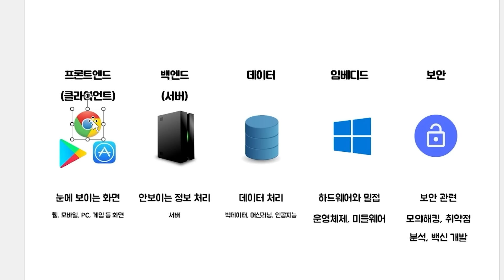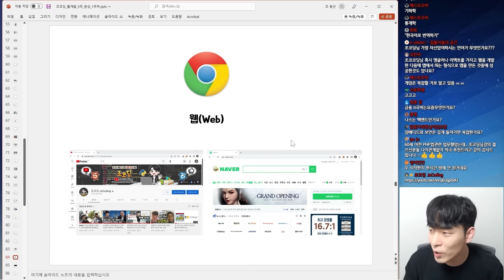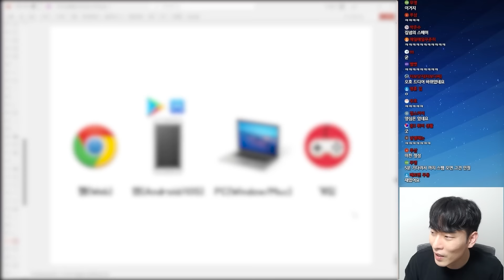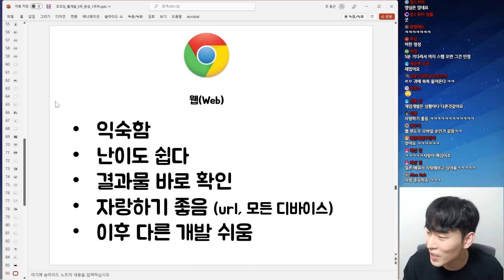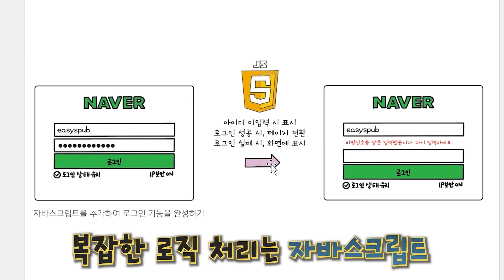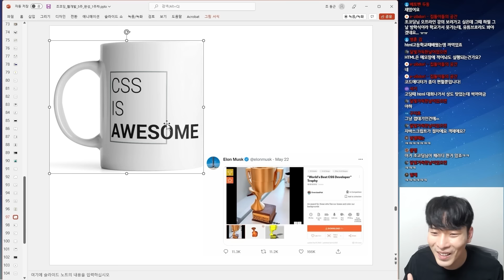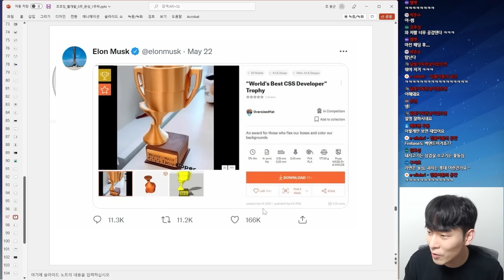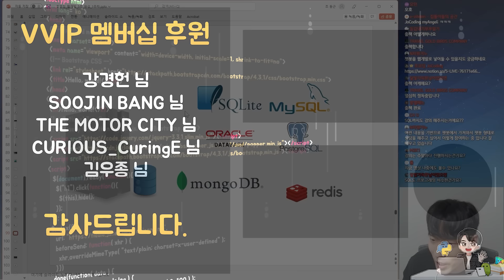코딩 분야 소개와 가장 먼저 공부해야 할 것과 공부 순서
이번 영상은 웹 개발 5주 완성 라이브 강의 편집본으로 코딩을 어떻게 나눌 수 있는지 전반적인 분야 소개와 가장 먼저 공부해야 할 것을 주제로 영상을 준비하였습니다.

보조 교재
📖『Do it! 조코딩의 프로그래밍 입문』

목차
00:00 미리보기
00:14 코딩 분야 간략 소개
01:59 가장 먼저 공부해야할 것 "웹"
02:24 많은 사람들이 언어부터 공부하는 현상과 문제점
02:46 과거의 텍스트 기반 프로그램들
03:03 웹 개발 공부의 장점
05:12 프론트엔드와 백엔드 소개
06:49 웹 프론트엔드 상세 소개 - HTML, CSS, JavaScript
10:08 백엔드 서버 소개
11:05 DB 소개